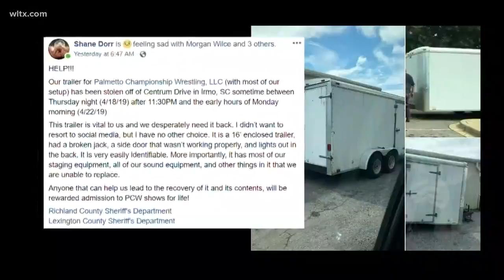Good news: Stolen wrestling trailer found Bad news: It was burned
The trailer had been set on fire with all their items inside